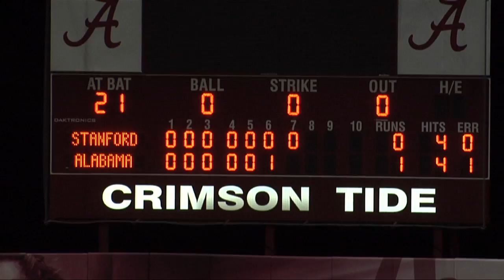World Series Game 3 Motivational.mp4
Women's College World Series Game 3 Motivational for the Alabama Crimson Tide Softball Team